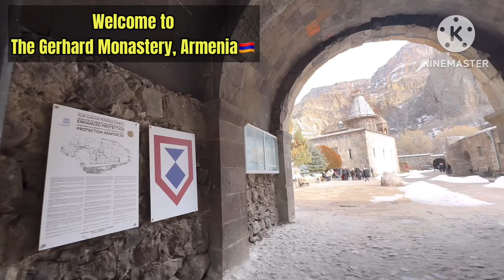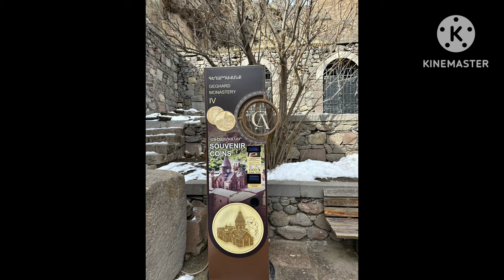Geghard monastery | The holy spring | A UNESCO World Heritage Site in Armenia 🇦🇲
Gerhard monastery | A UNESCO World Heritage Site in Armenia 🇦🇲

Geghard Monastery was founded in the 4th-century by Gregory the Illuminator inside of a cave and was one of the secret churches in early Armenian history that was destroyed and burned down by Arabs in the 9th-century.

From the beginning, it was known as Ayrivank (the Monastery of the Cave). Geghard was not only destroyed but also was minorly damaged by the earthquake.

The main church in Geghard Monastery, after the destructions, was erected in 1215 with the support of brothers Zakare and Ivane who were generals of Queen Tamar of Georgia. They were helping Armenia fight the Turks at the time. Later on, in the 13th century, Armenian Prince Prosh Khaghbakian took over the church and started to build Geghard Monastery as we now know it.

The name Geghard was first mentioned in 1250 when ancient documents were kept inside of the monastery.  In addition to documents, other relics were housed at Geghard throughout the years.

One special artifact was the spear (Holy Lance) brought by Apostle Thaddeus, a Roman legionary who nailed Jesus Christ on a cross. The word Geghard means spear and the Geghard Monastery means “Monastery of the Spear”.

Nowadays, the spear is kept in the Holy Etchmiadzin Church museum and it’s available for everyone who wants to see it.

Geghard Monastery is located in the beautiful and green Kotayk region of Armenia, down the Azat River in between rocky and lush mountainous landscapes.

Interesting legends and traditions are connected with the monastery. For example, there is a belief that Geghard helps your dreams come true. On the outer walls of the monastery, you can see curious grooves full of pebbles. There is a beautiful belief that if you make a wish, throw a pebble-stone from below and get into a groove, your dream will certainly come true. Another unique fact that distinguishes the monastery from others is the holy spring that flows right inside the church. People throw coins here, making wishes. The water in the spring is considered holy. People make ablutions, and also fill the bottles with holy water and take with them. The monastery complex of Geghard is undoubtedly a world heritage that is why it is included in the UNESCO World Heritage List.

There is a large parking lot in front of the area where locals are selling delicious sweets like gata, sujukh, and other sweet goodies.

During the busier hours at the monastery, you could struggle to find parking, however.  Try to arrive early if you’re coming by rental car.  The cost of parking at Geghard Monastery is 100 AMD.